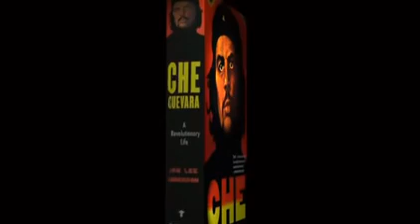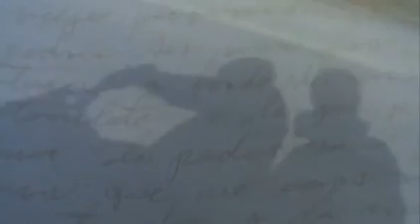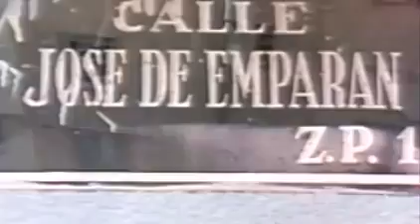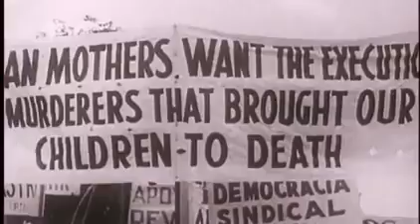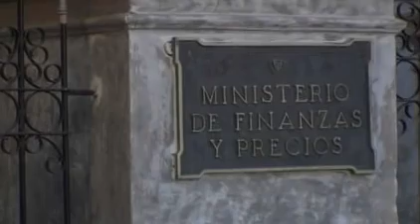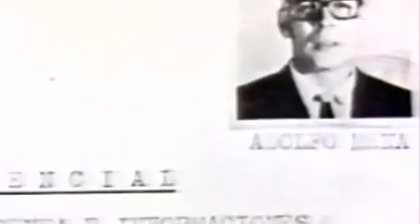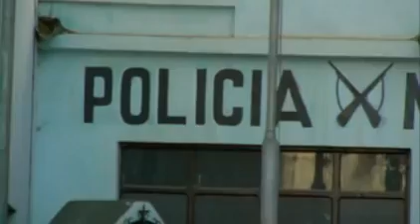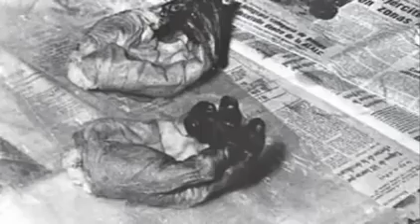The Untold True Story of Che Guevara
NEVER GIVE UP FOR YOUR FREEDOM